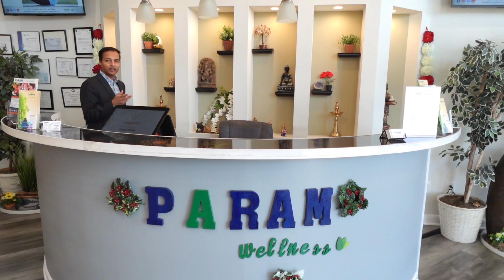Step Inside Param Wellness: A Guided Tour of Our Our Ayurvedic Wellness Center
Param Wellness is a US-based company near Metropark in Iselin, New Jersey that is the Center for Complete, Comprehensive, and Coordinated Care. Undeniably Param Wellness provides reliable Holistic Healthcare & Wellness Services. The healthcare improvement plan is emphatically based on one or more techniques, such as Integrative Healthcare Therapy. We currently provide Ayurveda, Massage Therapy, Naturopathy, Yoga, and Meditation. Also, Acupuncture, Reiki, Hypnosis, and Homeopathy are under one roof and managed by licensed, skilled professionals.